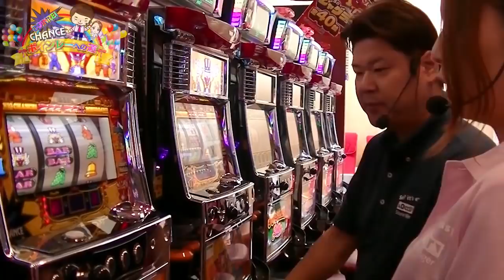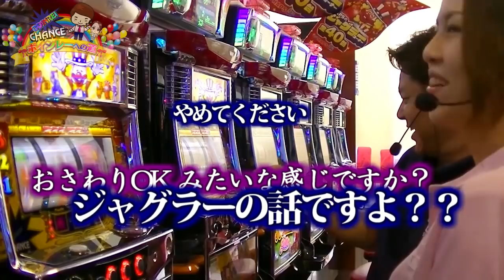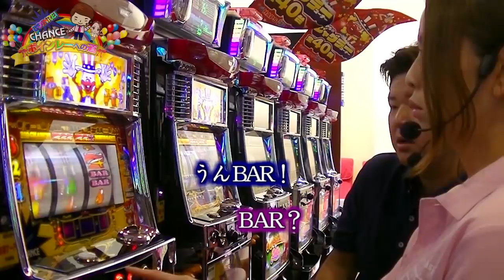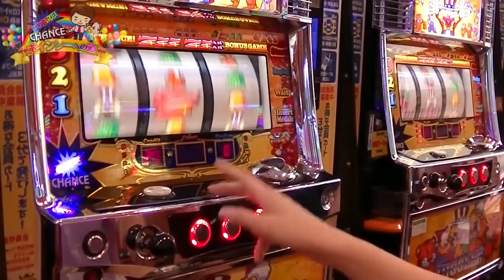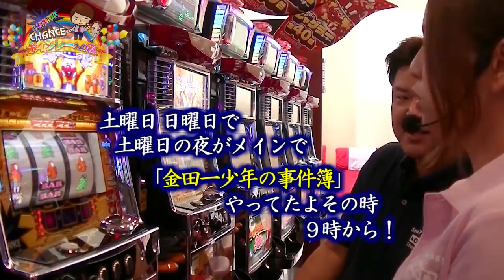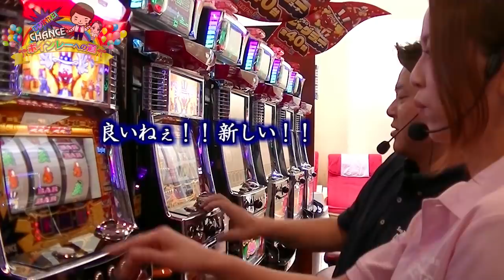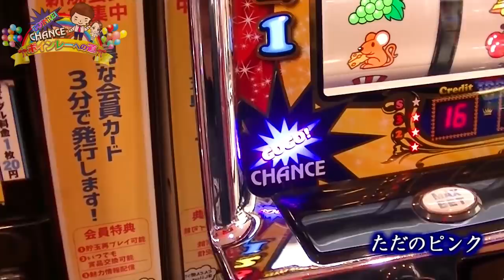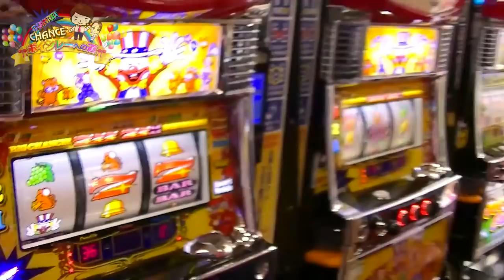【ボインレーその３】オカルト店長とたまちゃんが力を合わせてみんジャグのプレミアム演出に挑戦します！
「ボインレーへの道」では いまや減台の流れがきている「みんなのジャグラー」。 この機種のプレミアム演出のひとつである「レインボーランプ」を見るべく、店長やたまちゃん、ボインレー師匠が奮闘する企画です。 撤去前に是非拝んでおきたい……！ 間に合ってくれ～……！！

オカルト店長、Twitterやってます。

～ 皆様へ ～
最近ではありがたいことに、遠方よりはるばる店長に会いに来てくださるお客様が
増えております。本当にありがとうございますっ！わざわざすみません。
しかし、オカルト店長やたまちゃんは 常に店にいるというわけでもなく、
残念ながら会えなかった、というお客様も少なくはありません。
本当の本当に申し訳ございません。。。

もしも「会いに行きたいな～」と思ってくださる方がいらっしゃれば、
まずはオカルト店長のTwitterをチェックしていただいて、
リプライ等で店長の所在を確認していただくことをお勧めいたします。
どうぞ気軽にお声掛けくださいませっ♪